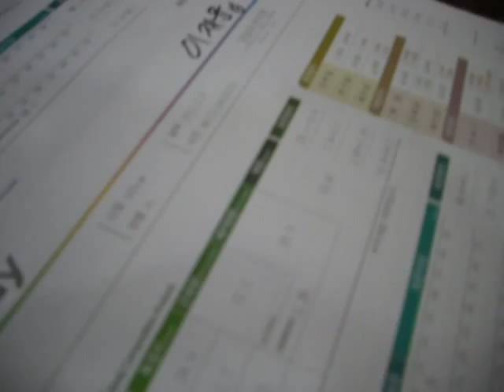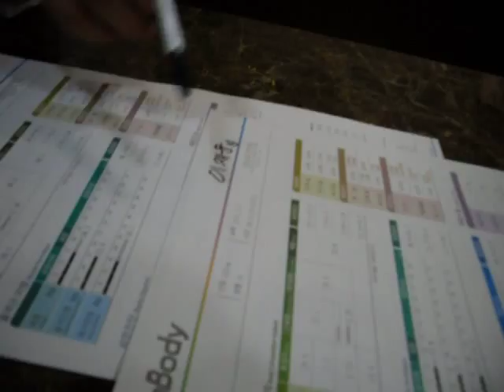[진짜 건강] 다이어트 성공 사례 후기 5 (한의사 박용환)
안해본 다이어트가 없는 출연자의 생생 다이어트 후기